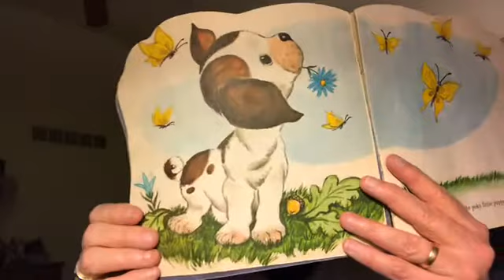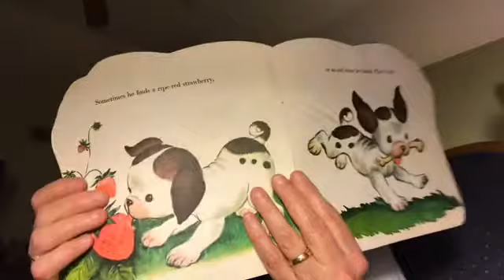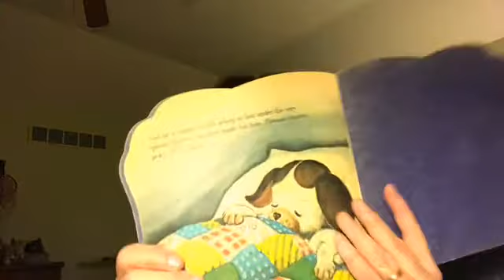Mrs K’s Story Time: The Pokey Little Puppy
I'm a teacher in Detroit, MI, and a mom of 3 grown children. I love children's books and reading to kids and want to share my favorite books and activities during this Coronovirus Quarantine